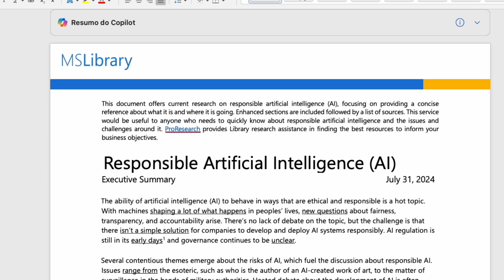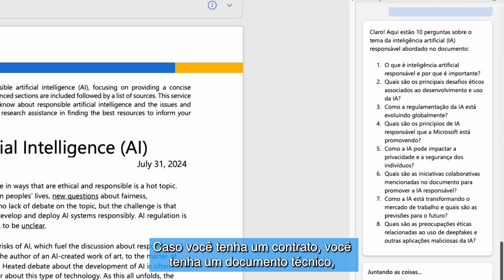Aula 6 - Como resumir documentos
Neste vídeo, Rande Rodrigues demonstra como o Copilot no Word pode transformar a maneira de lidar com documentos. Ele mostra como abrir um documento longo e pedir ao Copilot para resumir as informações mais importantes em português, mesmo que o documento esteja em inglês. Além disso, explica como o Copilot pode sugerir perguntas sobre o conteúdo, comparar diferentes versões de documentos, criar conteúdo original para campanhas de marketing, revisar e editar textos, e gerar resumos estruturados.